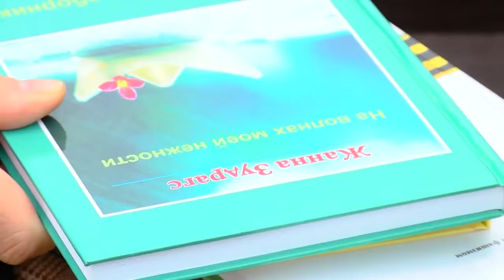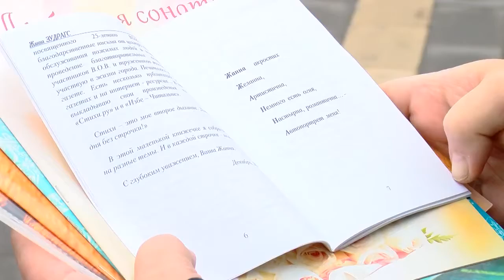Капельки добра. Лауреат городской Премии - Жанна Зудрагс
Интервью с поэтессой, Лауреатом Премии им. И. Ф.Горбунова на Ивантеевском телевидении.